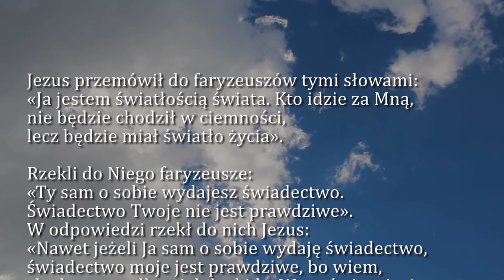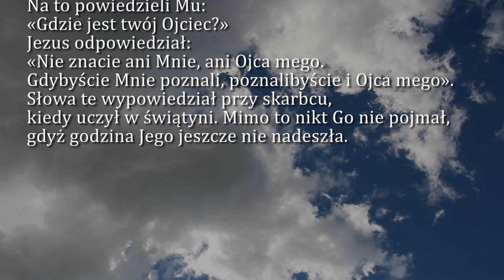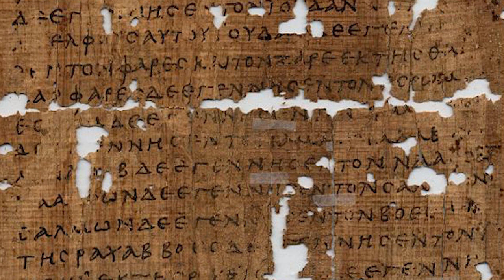Dobra Nowina na dziś | 22 marca - Poniedziałek, V tyg. Wielkiego Postu